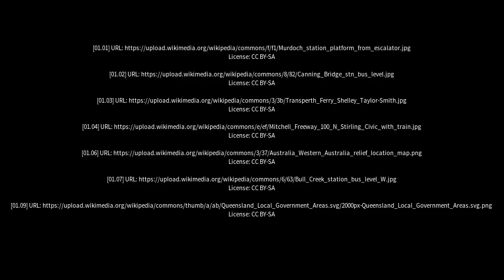Best places to visit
Best places to visit - Warnbro (Australia) Best places to visit - Slideshows from all over the world - City trips, nature pictures, etc.